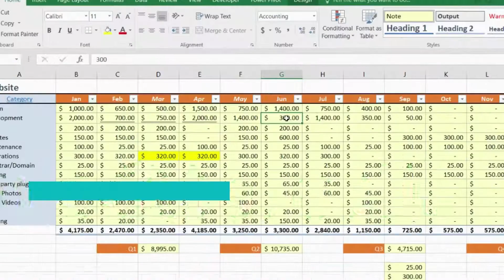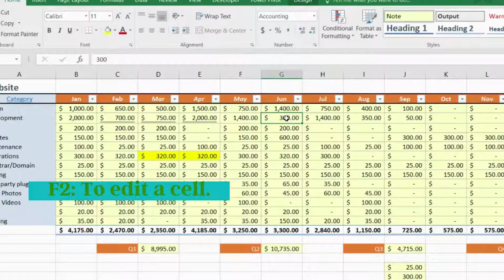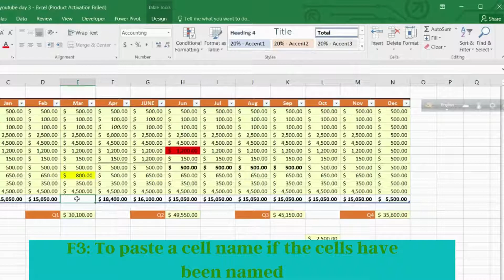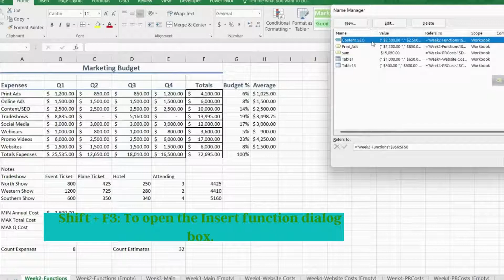2 minute Microsoft Excel |Day 6|Shortcut keys |মাইক্রোসফটএক্সেল শর্টকাট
I think learning 100 key shortcuts & tips in Microsoft Excel at once is tedious. Hence, I divided them into 10 videos, which might help you learn day by day.
মাইক্রোসফ্ট এক্সেলে একবারে 100টি কী শর্টকাট এবং টিপস শেখা ক্লান্তিকর। তাই, আমি সেগুলিকে 10টি ভিডিওতে ভাগ করেছি, যা আপনাকে দিনে দিনে শিখতে সাহায্য করতে পারে। আপনার কোন প্রশ্ন থাকলে, নীচে মন্তব্য করুন.
আপনি যদি এক পৃষ্ঠায় 100টি শর্টকাট পেতে আগ্রহী হন তবে অনুগ্রহ করে আমার ব্লগটি দেখুন